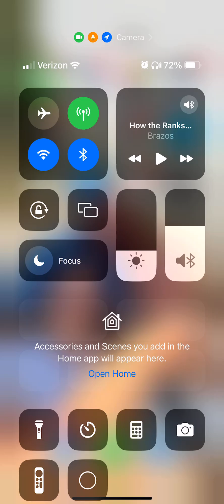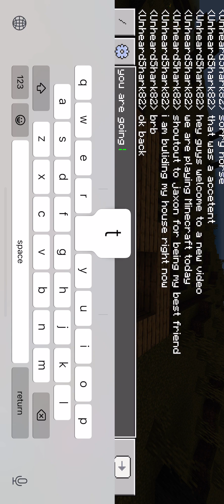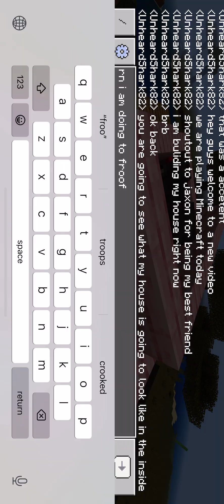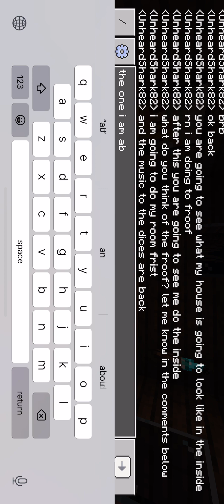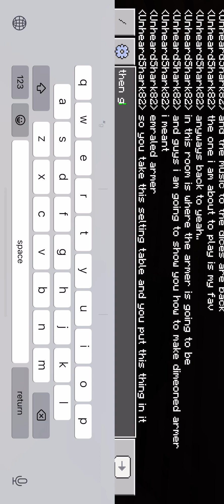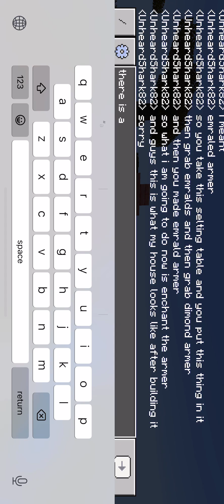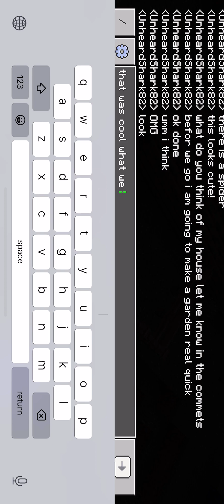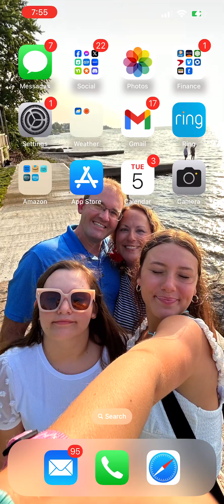Playing Minecraft! Building my house ) and more!